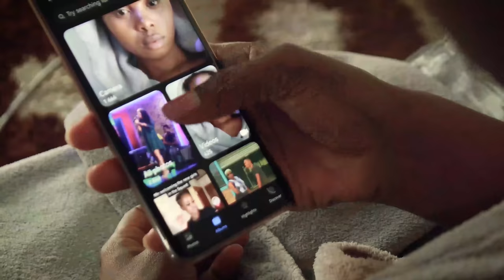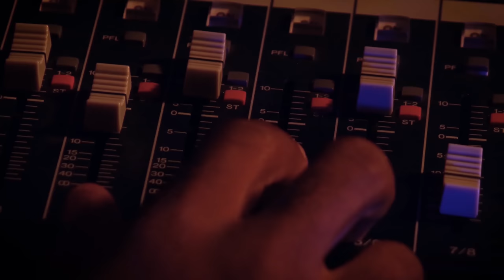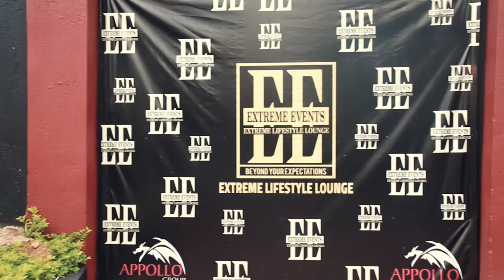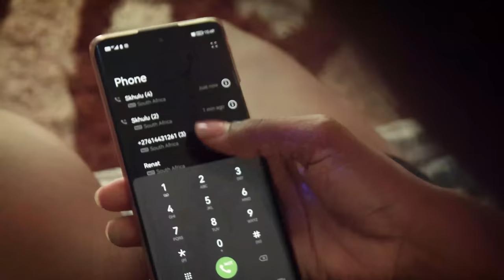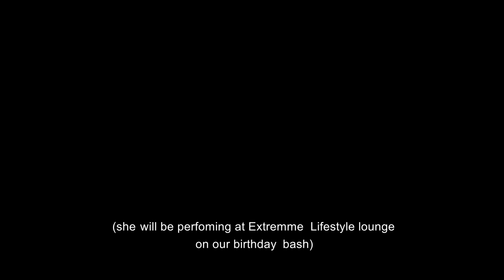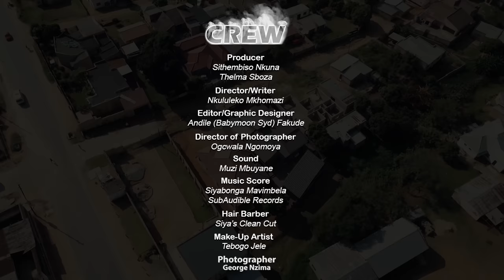LIPHUPHO (Swati Short Film)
A short story about a girl who wants to cut ties with a gang to chase her DREAM